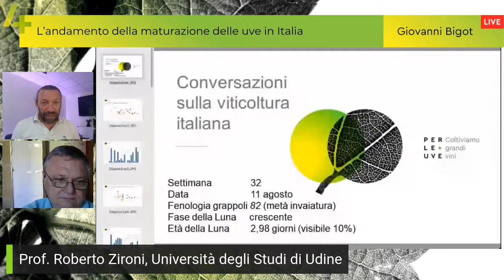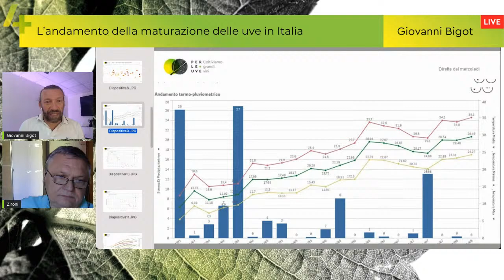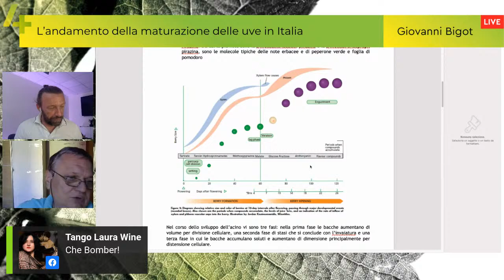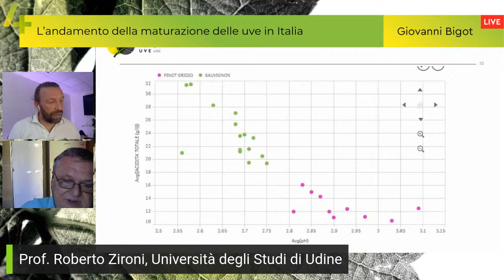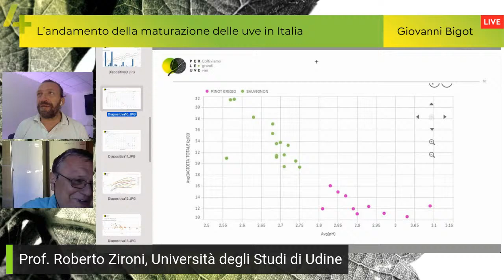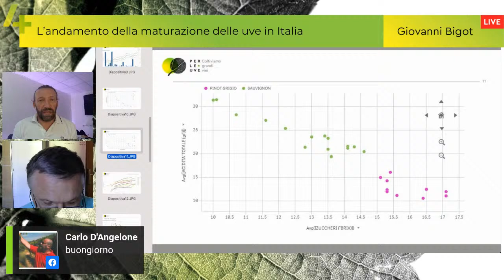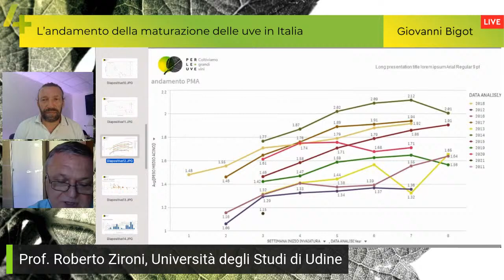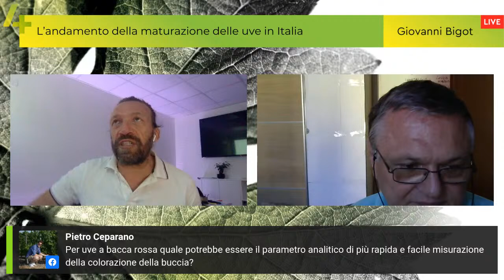L’andamento della maturazione delle uve in Italia, ospite Roberto Zironi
Cosa succede nella bacca dopo l’invaiatura? Perché è utile monitorare l’evoluzione degli zuccheri ma anche degli acidi organici? È possibile fare una vendemmia sulla base del pH?
Discuteremo di questo e dei primi dati della maturità tecnologica di alcuni vitigni precoci con l'ospite della diretta di domani Prof. Roberto Zironi, Docente dell'Università degli Studi di Udine.